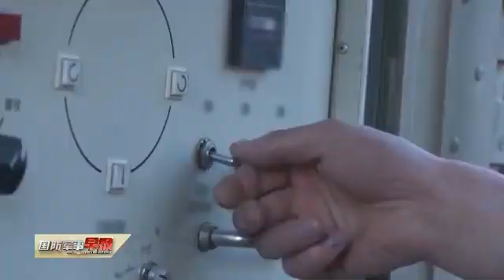海拔5300米：老兵在战位上告别军旅